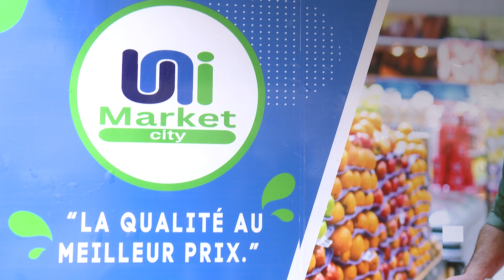Inauguration de l'Unimarket de la Bourdo